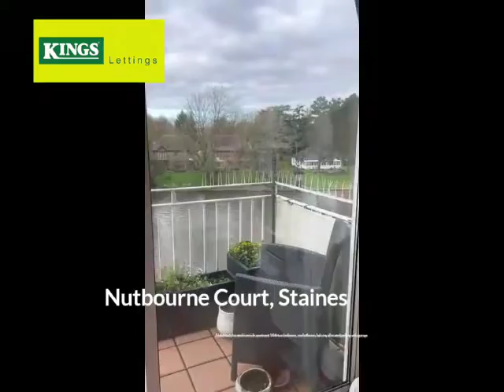New To The Market - Nutbourne Court, Staines, TW18 2LQ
New To The Market.

2 bedroom apartment to rent - Nutbourne Court, Staines, TW18 2LQ.

Unfurnished. Kings is delighted to present this beautiful two bedroom apartment with unrivalled views of the river.

Features include:

Large lounge-dining room with feature real-wood flooring.
Spacious balcony with awning.
Feature kitchen, ample master bedroom.
Additional double bedroom.
Attractive family bathroom with electric shower.
Separate wc.
Single garage for small car or storage.
Plus unallocated off-road parking.
Communal gardens and easy access to the river towpath.

Transport:
Staines (0.8mi.)
Egham (1.7mi.)
Ashford (Surrey) (2.1mi.)